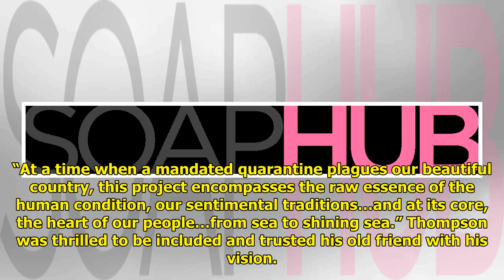Veteran Soap Star Jason Thompson Reveals Amazing Life in Photos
The Young and the Restless sta...